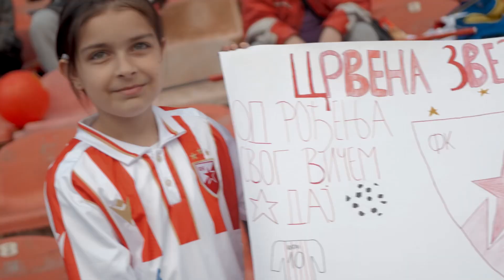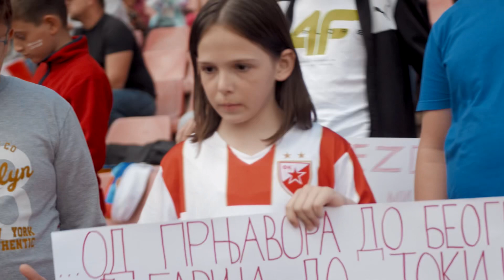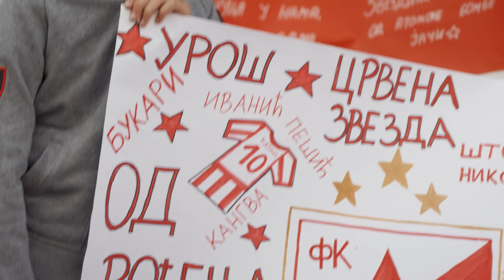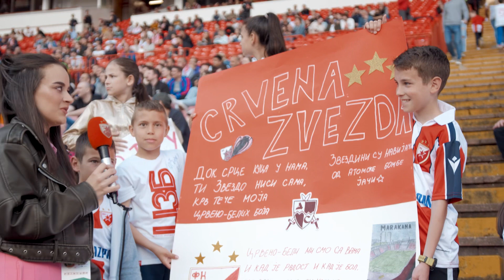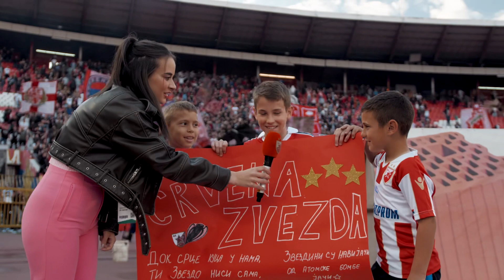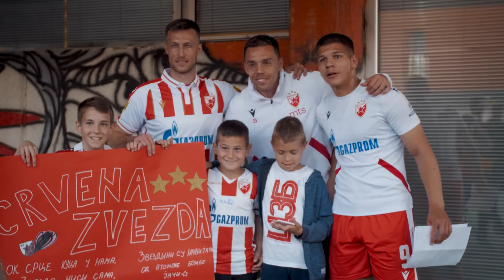TRI MALA ZVEZDAŠA NAPRAVILA NAJLEPŠI PLAKAT, A MITROVIĆ IM POKLONIO DRES